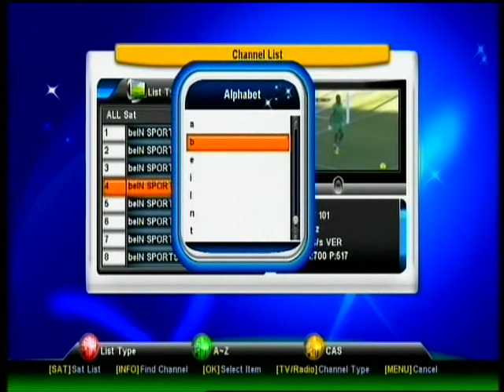أوغندا - زيمبابوي 4